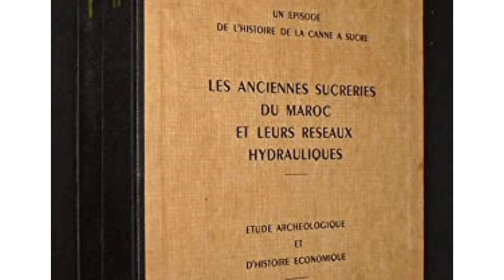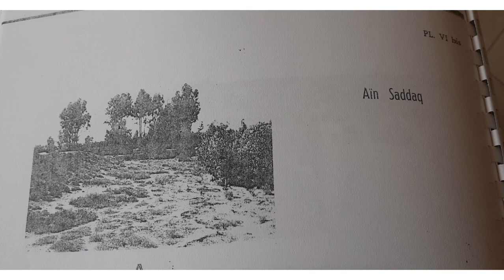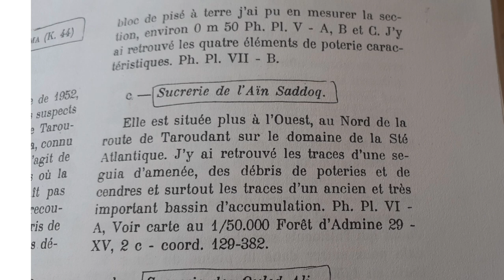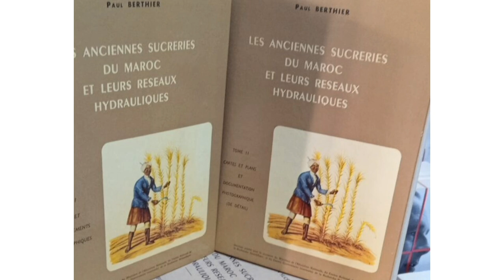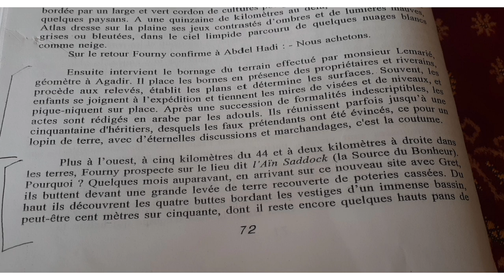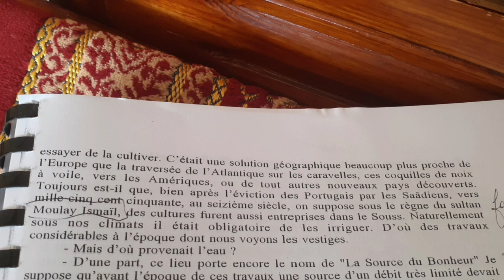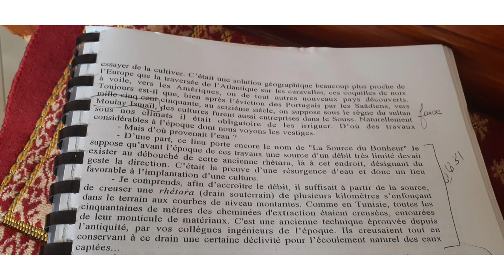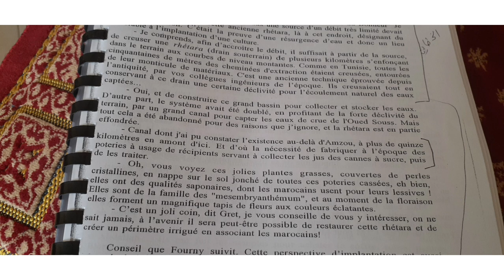روبورتاج عن معمل السكر في عهد السعديين بدوار الحمدات. بمشاركة الحاج أمبارك الركوك.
لا يمكن أن أجد أفضل من تعليق  الأستاذ الفاضل: إبراهيم التويتشي، إبن دوار الحمدات، كتقديم لفيديو اليوم:
لا يمكن إلا أن نثمن ما تقوم به من مجهودات سي عبد الواحد من أجل نفض الغبار عن جزء هام من تاريخ منطقتنا هوارة، وما كانت تزخر به من ٱثار وكنوز يجهل الكثيرون حقيقتها وكنهها وأماكن تواجدها.
فمعامل السكر التي بناها السعديون، كان منها لهوارة نصيب، ولم يشر إليها بول  بيرتيي،  أو تجاهلها كما ذكرت. وليكن في علمك أنه بدوار الحمدات  يوجد  أحد هذه المعامل.
 و من ٱثاره ومخلفاته شقوف طينية كثيرة، ورماد وخطارات ومجار، وسواق  مائية تمر بالقرب منه ، مثل عين صداق والتي مصدرها دوار الݣرون تيوزنيكين وعين اعمارة التي تمر من دوار الحمدات بالقرب من النخلة الكبيرة المسماة " للا احزازة"التي تطل على الدوار وتختلط بماء الخطارات التي تربط ما بين دوار سيدي بوموسى ودوار الحمدات ، وتتجمع  تلك المياه في صهريج كبير أطلق الناس عليه في ما بعد "صهريج الدياب ' وما يستنتج من كل ذلك أن أي مكان في هوارة كانت توجد به عيون وخطارات ويوجد بالقرب منه شقوف ورماد أوصهاريج ، بل وحتى النخيل  ، فربما يكون ذلك دليلا على احتمال وجود معامل للسكر في هوارة في العهد السعدي .